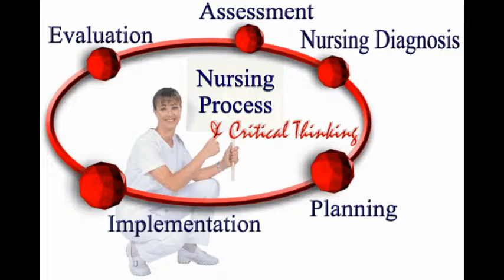Anibelka Vanderhart Career Interest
I first started using the Windows Movie Maker but I ran into some issues because the sound did not work on my videos. Then, I went online and searched for an open source movie editor/maker. After finding the easiest one to use, I started editing the two videos and adding the pictures and music. For this project I used Power Point, videos, music, and pictures.